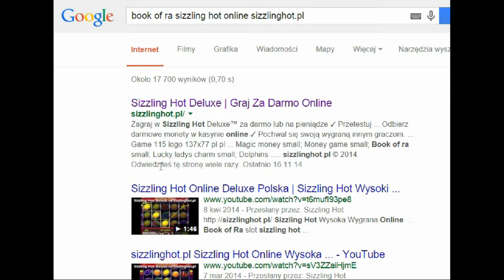Book of Ra sizzling hot online — 20020,59 PLN na Sizzling Hot!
Wygrana na Book of Ra 20020,59 PLN przez Hanszyk.

by J.Lang

Attribution (3.0)